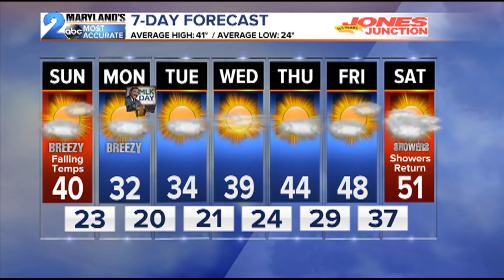WMAR 2 News Latest Headlines | January 18, 12pm